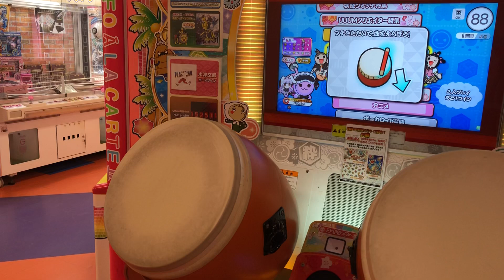ウルトラマンX (裏) 全良 (1.5倍)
player:胡桃沢

細かい速度調整マジでセコいっすね